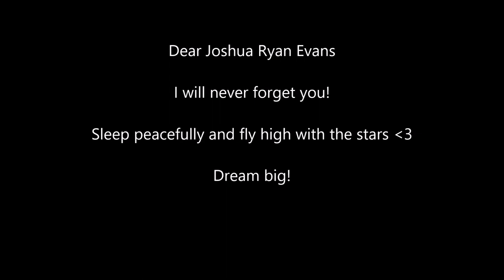In Loving Memory Of Josh Ryan Evans